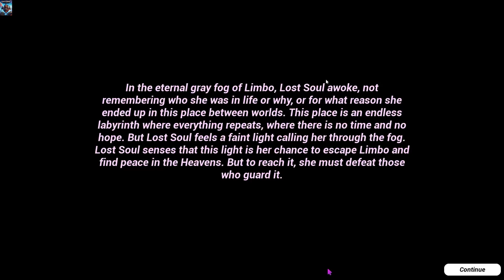Along the Edge of the Sky (new Action, Adventure game 2024)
(  Action, Adventure, Indie )

About The Game :

Along the Edge of the Sky  :

Along the Edge of the Sky is a dynamic first-person action-platformer where you must escape Limbo and reach the Heavens.
 The road ahead is tough, and you will need to destroy hordes of demons along the way.
Can you traverse this path and not give up?
 In this thrilling escape, it all depends on you!